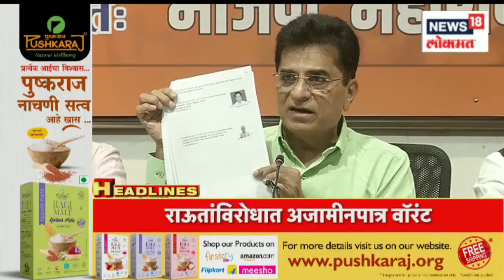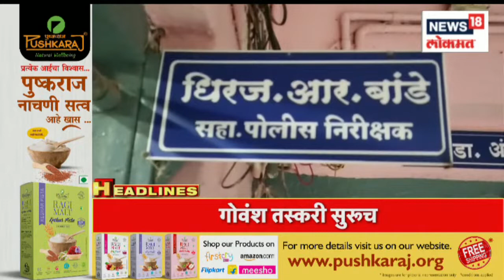Top Headlines of Afternoon | Speed news | News18 Lokmat | Jan 6, 2023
Sanjay Raut will be visiting Nashik for Uddhav Thackeray's meeting in Nashik. Ajit Pawar received a warm welcome in Pune .Due to this, a large number of Shiv Sainiks will be present here.Seeing that it was impossible for Maharaja to reach Wagholi in Pune for Kirtana, the organizers arranged a helicopter for Maharaja.

उद्धव ठाकरे यांची नाशिक येथे सभा होणार आहे यासाठी संजय राऊत नाशिक दौऱ्यावर असणार आहेत.अजित पवारांचे पुण्यात जंगी स्वागत . यामुळे मोठ्या संख्येने शिवसैनिक येथे उपस्थित राहणार आहेत.
महाराजांना  पुण्यातल्या वाघोली येथे कीर्तनासाठी पोहचणं अशक्य असल्याचे पाहून आयोजकांनी महाराजांसाठी हॅलिकॉप्टरची व्यवस्था केली .

n18oc_news